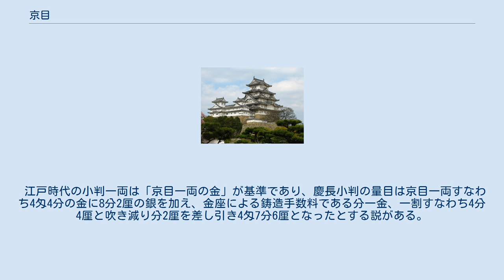京目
京目（きょうめ）とは、中世から江戸時代初期にかけて京都を中心として用いられた金の秤量単位。
 京都においては鎌倉時代頃より金1両＝4匁5分、銀1両＝4匁3分とする慣例が行われるようになっていたが、南北朝期には金についての慣例を「京目」と呼び、地方で行われている金1両＝4匁、4匁2分、5匁などの慣例を「田舎目」と呼ぶようになった。
これらの内、金1両＝5匁と田舎目が京目より重い理由として江戸時代の草間直方『三貨図彙』には、「京都への運賃説」を唱えているが、実際のところは不明である。
室町幕府は京目を公定の秤量としていたが、日本全国に同一の度量衡を徹底させるだけの政治力はなかった。
 文明16年（1484年）に周防大内氏で出された大内氏掟書には、当時の同氏の領国では1両＝5匁の田舎目が通行していることを非難して、京目による取引に従わない者を処罰することが謳われている。
安土桃山時代から江戸時代初期にかけて京目に変動が生じ、金1両＝4匁4分、銀1両＝4匁3分が行われるようになり、金・銀の間で変動が生じた。
また、京都と地方との経済的な関係が強化されるにつれて、京目を基準とした取引が地方でも行われるようになっていった。
4匁5分から4匁4分へ変化したのは、金貨の通貨単位が四進法であることに便宜を図ったものとされる。
 江戸時代の小判一両は「京目一両の金」が基準であり、慶長小判の量目は京目一両すなわち4匁4分の金に8分2厘の銀を加え、金座による鋳造手数料である分一金、一割すなわち4分4厘と吹き減り分2厘を差し引き4匁7分6厘となったとする説がある。